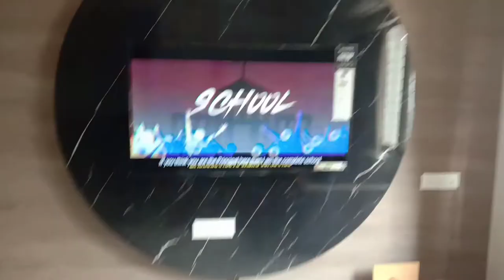Diwali ki 🛍️ shopping (दिवाली की शॉपिंग)TMP Vlogs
Welcome to TMP Vlogs 🥳🥳🥳
Hi guys Video kaisi lagi aur kaun sa part sabse jyada acha laga  ka comment mein bataiye.